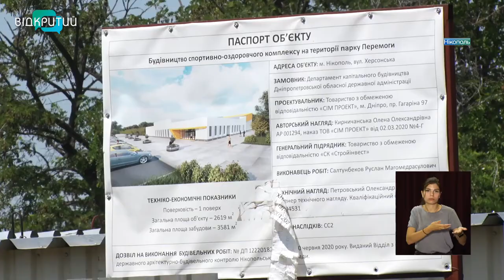Вперше в історії міста: у Нікополі зводять сучасний басейн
У Нікополі зводять басейн. Будувати почали наприкінці 2020-го у парку Перемоги. Досі в місті ніколи не було басейну. Нині там вже готові стіни та дах майбутнього комплексу. Підрядники зводять будівлю із сучасних матеріалів.  _______________________________________________